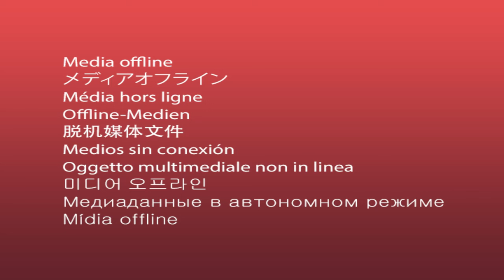ଗ୍ରାଉଣ୍ଡରେ ସତ ଦେଖାଇବାରୁ ଅର୍ଗସକୁ ନାଲିଆଖି ଦେଖାଉଛନ୍ତି ଧ୍ରୁବ ସାହୁଙ୍କ ସମର୍ଥକ || Ground Report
ଗ୍ରାଉଣ୍ଡରେ ସତ ଦେଖାଇବାରୁ ଅର୍ଗସକୁ ନାଲିଆଖି ଦେଖାଉଛନ୍ତି ଧ୍ରୁବ ସାହୁଙ୍କ ସମର୍ଥକ